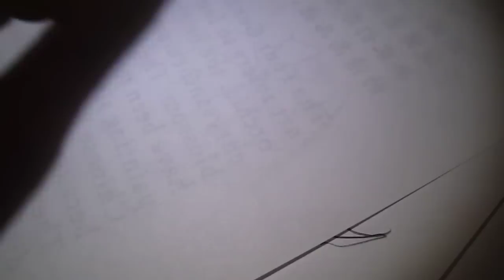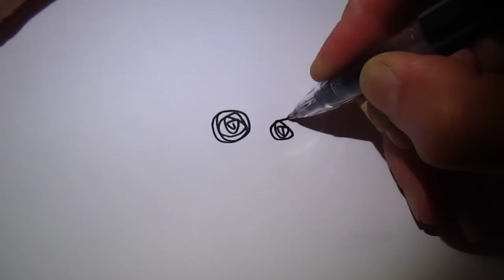Blablabla - being unimportant 02